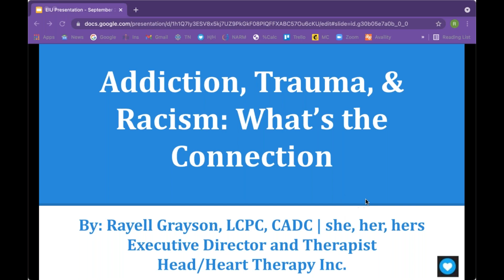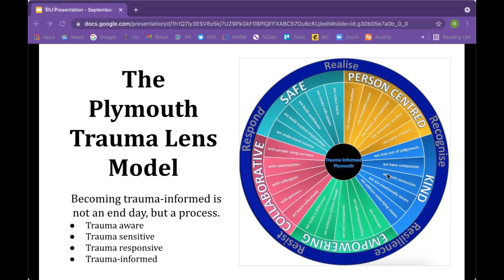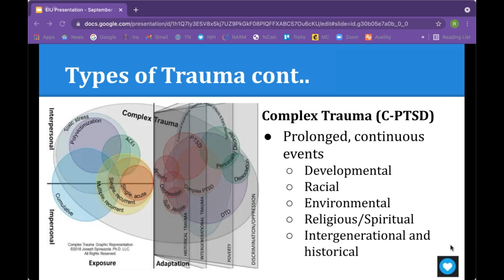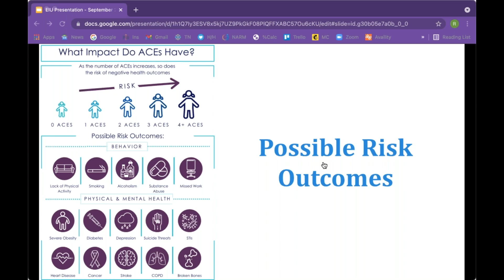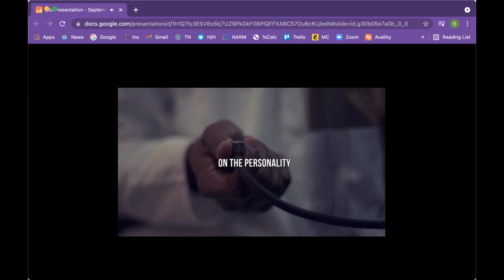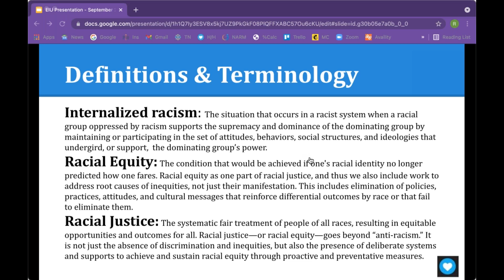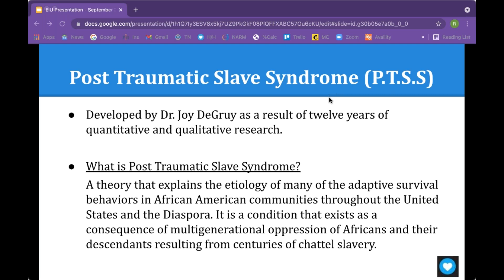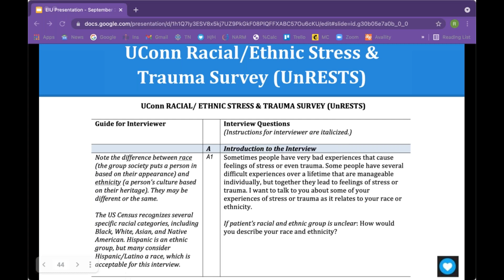Addiction, Trauma, Racism What's the Connection